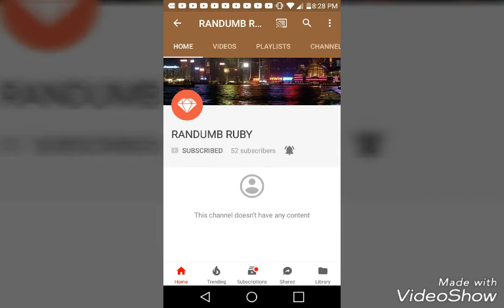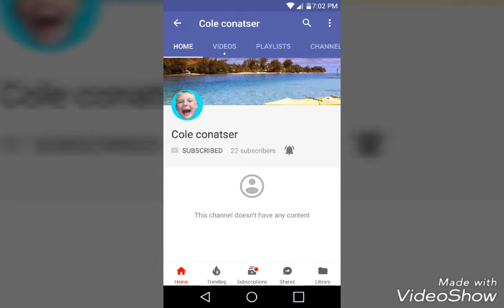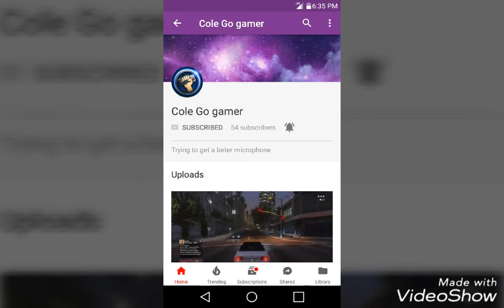A BIG THANK YOU TO EACH AND EVERYONE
@ARSENIO VELASQUEZ 2388

@ARSENIO VELASQUEZ

REMEMBER LIVE LAUGH BE KIND